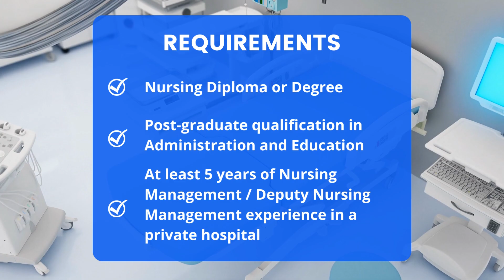Nurse Manager - Western Cape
Vacancy: Nursing Manager
Location: Western Cape

We are looking for a Nursing Manager who will be responsible for a 147-bed acute facility.

Duties and Responsibilities:
- Operational Management
  ✓ Optimal functioning of nursing operations, including the implementation and monitoring of compliance with all the hospital group’s nursing   standards, policies, and procedures
  ✓ Infection prevention and control
  ✓ Ensuring implementation and compliance with nursing quality improvement projects and initiatives

- Nursing cost efficiency and productivity
  ✓ Providing input into the budget process for all wards
  ✓ Managing (reviewing, analyzing, monitoring, and resolving) nursing costs, labor hour norms, and skills mix

- Effective building of relationships with internal/external stakeholders

- People management
  ✓ Demonstrating visible leadership in respect of the hospital group's values, operating model, and strategy
  ✓ Recruit, retain, motivate and develop staff according to the hospital group’s people policies and practices

- Marketing
  ✓ Increasing nursing student numbers through participating actively in marketing initiatives to promote nursing as a career
  ✓ Driving formal nurse training and CPD within own environment

- Project management
  ✓ Lead and drive nursing projects across functional teams to align and implement the nursing strategy

Minimum Requirements:

- Nursing Diploma or Degree
- Post-graduate qualification in Administration and Education
- At least 5 years of Nursing Management / Deputy Nursing Management experience in a private hospital
- Current (within two years) Nursing Manager or Deputy Nursing Manager experience
- Registered at SANC
- Advanced-level MS Office proficiency
- Valid Driver’s License
- Understanding of business principles and a commercial orientation